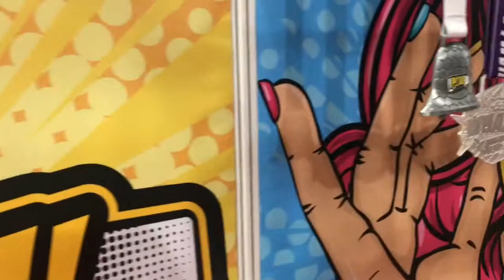Liverpool Rock and Roll weekend 5k and Half Marathon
Running the Liverpool Rock and Roll weekend 5k and Half Marathon